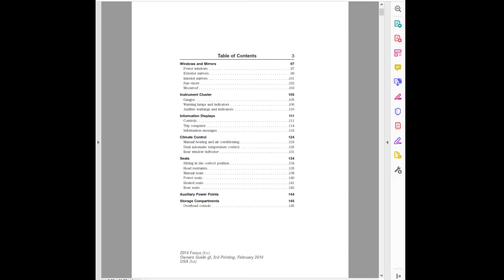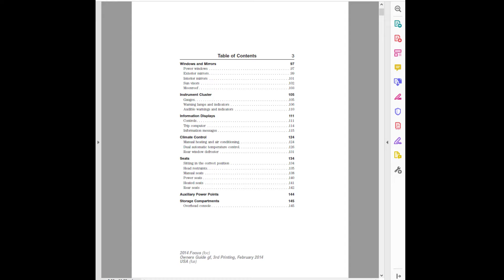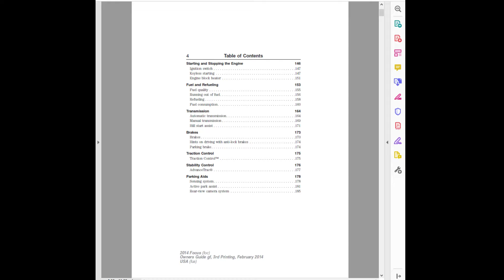2014 Ford Focus Owners Manual